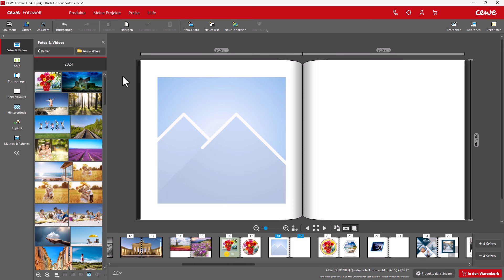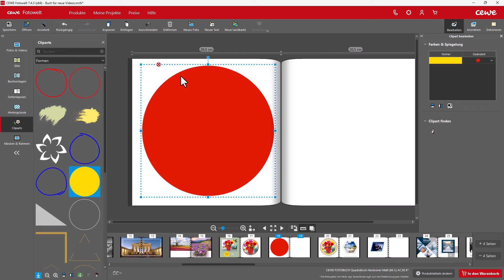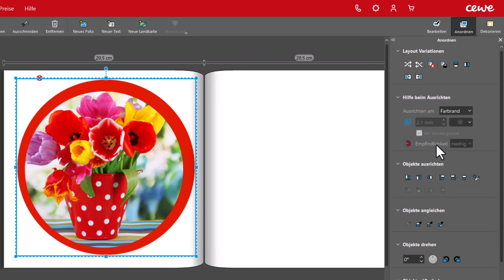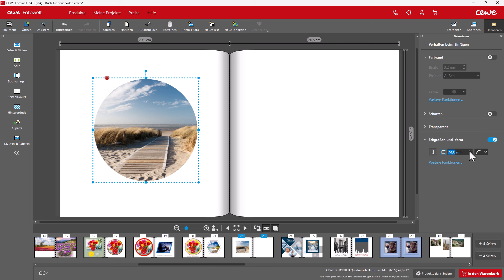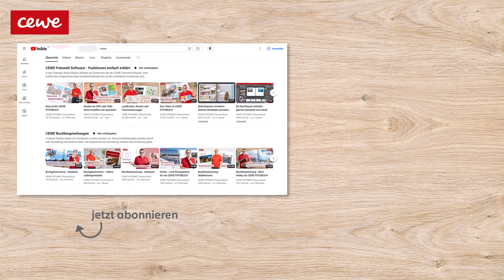Runde Fotos rahmen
Mit neuen Kreativ-Tipps wollen wir Dich bei Deiner CEWE FOTOBUCH-Gestaltung unterstützen. Wir zeigen Dir, wie Du schnell und einfach mit der CEWE Fotowelt Software runde Fotos erstellen und diese auch rahmen kannst. Es gibt zwei unterschiedliche Wege die du gehen kannst – wir stellen beide vor. Im ersten Tipp arbeiten wir mit Masken und Cliparts. Dieser Gestaltungstipp bietet Dir viele Kombinationsmöglichkeiten und Varianten, die Du erstellen kannst. Hier sind auch andere Formen für deine eingefügten Fotos möglich.
Im zweiten Tipp arbeiten wir mit dem Werkzeug "Eckgrößen und -form" und dem Werkzeug "Farbrand" der CEWE Fotowelt Software. Mit dem Werkzeug "Eckgrößen und -form" veränderst Du die Form des Fotos direkt. Anschließend legst du den Farbrand (Rahmen) direkt an die neue Form.
Beide Wege ermöglichen Dir, runde Fotos zu rahmen, sie gut von anderen Inhalten abzugrenzen, sie wirken zu lassen und sie für Deine kreative Gestaltung zu nutzen. Natürlich sind nicht nur runde Fotos möglich. Nutze die gern die verschiedenen Möglichkleiten für deine Gestaltung.
Zeitstempel

0:00 Intro
0:20 Tipp 1 - Runde Fotos mit Masken und Cliparts rahmen
2:48 Tipp 2 - Runde Fotos mit Eckgrößen und -form ändern und mit Farbrand rahmen
4:00 min Outro

In diesem Video beantworte ich dir unter anderem folgende Fragen:
• Wie kannst du runde Fotos erzeugen?
• Wie kannst du Cliparts umfärben?
• Wie lassen sich Fotos rahmen?
• Wie kannst du Fotos in der Form verändern?
• Was ist Gruppieren?
• Wie lassen sich mehrere Inhalte gleichzeitig ausrichten?
• Wie kann ich Objekte in der Ebene nach hinten legen?

Das waren meine Tipps für Deine CEWE FOTOBUCH Gestaltung. Probiere es gern selbst einmal aus und schreibe gern in den Kommentaren wie es Dir gelungen ist. Noch mehr Anregungen und Ideen für Deine Gestaltung findest Du in der CEWE-Community. Blättere hier in über 8000 Kundenbeispielen.

Suchst Du weitere Tipps, die Dir Deine Gestaltung erleichtern, dann melde Dich doch ganz einfach zum nächsten kostenlosen CEWE Webinar an.

Über diesen Kanal: Hier dreht sich alles um die Gestaltung. Ob ein CEWE FOTOBUCH, ein CEWE KALENDER und anderen Fotoprodukten von CEWE. Wir geben praktische Tipps zur Gestaltung, erklären Ideen und Funktionen der CEWE Fotowelt Software, der Cewe Fotowelt App und wir stellen Dir neue Produkte vor und berichten aus dem Unternehmen.
CEWE ist innovativer Foto- und Online-Druckservice mit 15 hoch technisierten Produktionsstandorten und 10 Vertriebsniederlassungen in Europa.